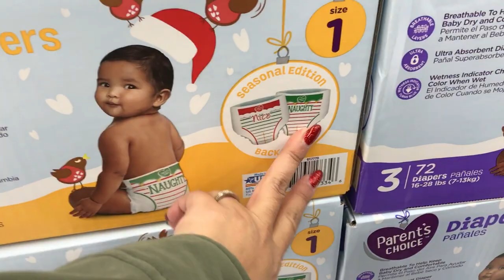VLOGMAS DIA 11 & 12 | Que esta pasando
MUCHAS BENDICIONES 🙏🏼